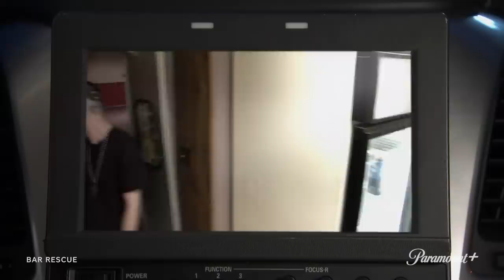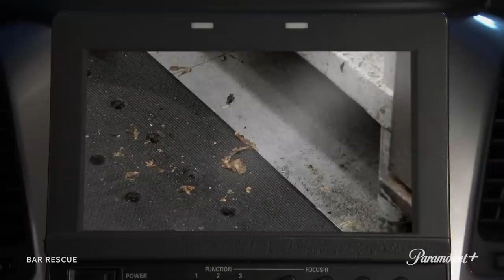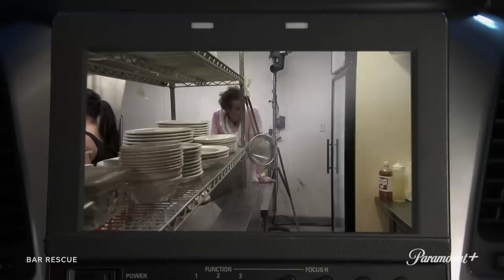Peak GROSS Discoveries: Season 6 😳 Bar Rescue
From inedible chicken to really dirty dish towels, here are some of the most alarming things Jon Taffer and the Bar Rescue crew found in Season 6 bars.